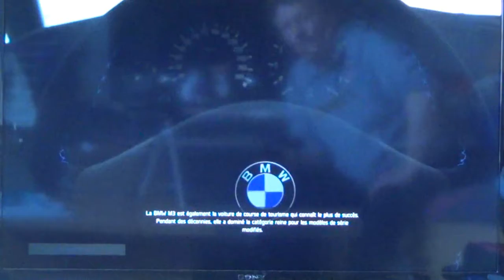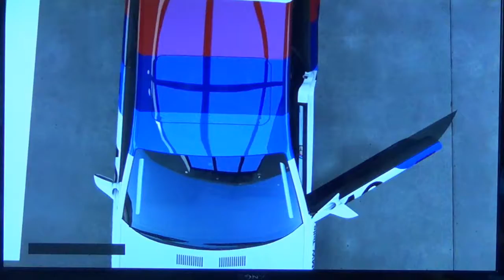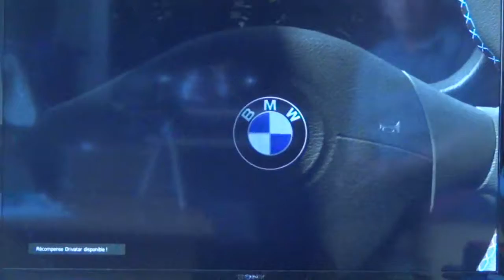forza 6, BMW E36 M3 Gr.NCM .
Présentation Vista de la BMW M3 Rallye Gr.NCM sur Forza 6.